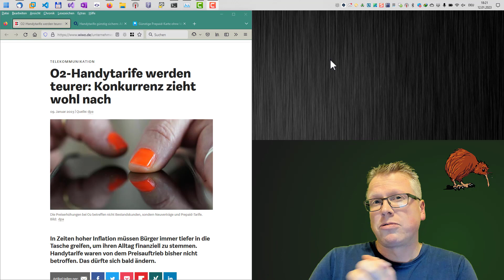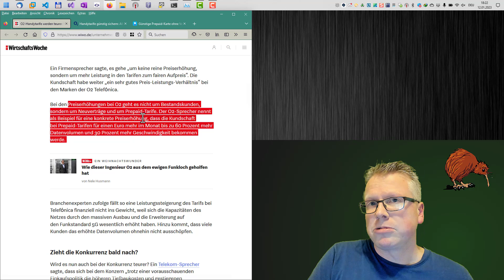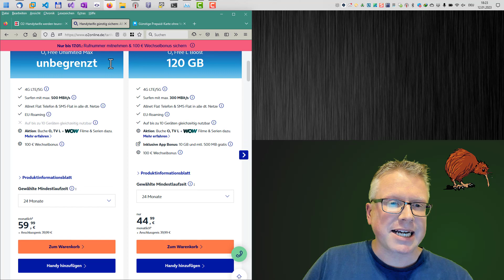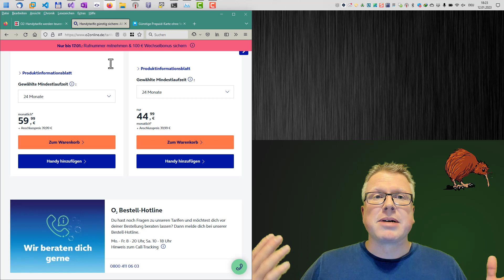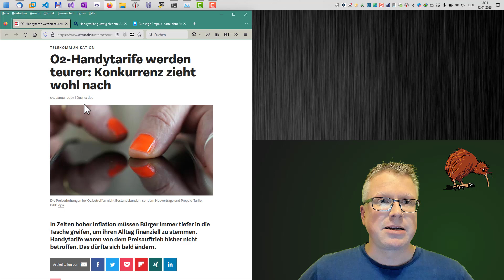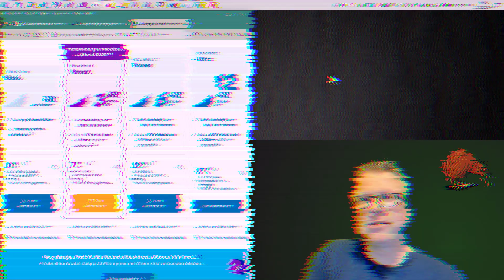O2 wird teurer, 10% Preissteigerung angekündigt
O2 hat angekündigt die Preise zu erhöhen. Die Begründung ähnelt den Preiserhöhungen aus anderen Bereichen der letzten Zeit: gestiegene Energiepreise. Wie genau die Preise angepasst werden ist noch nicht bekannt. Bestandskunden können erstmal aufatmen, bei Prepaid will man die Preise erhöhen, dafür aber auch mehr Datenvolumen bieten. Telekom und Vodafone behalten sich ebenfalls höhere Preise vor, wollen aber erstmal abwarten.